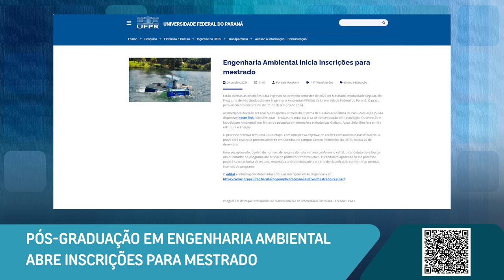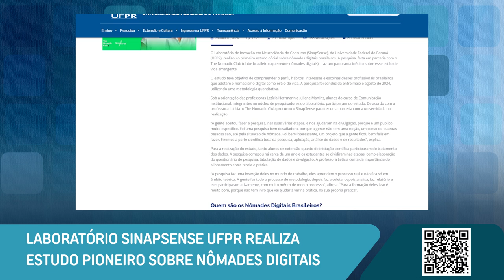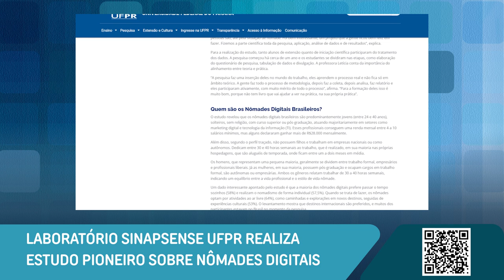Boletim 30/10/2024 UFPR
Confira as novidades desta semana na Universidade Federal do Paraná:

🔬00:20 - UFPR é credenciada como Universidade promotora da saúde
⚠01;28 - Pós-Graduação em Engenharia Ambiental abre inscrições para Mestrado
🗣02:27 - Laboratório de Sinapsense UFPR realiza estudo pioneiro sobre nômades digitais
📆03:20 - LABVOX UFPR relembra os 60 anos da ditadura militar com canções de MPB